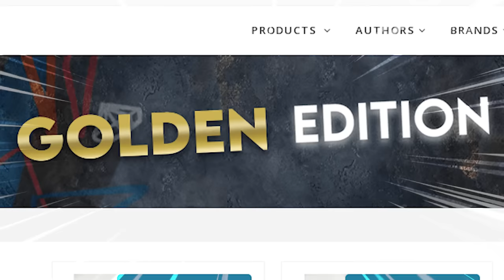GTA, ALE JE TO BATTLE ROYALE!😂 | Morry&@OGY&@BoTmAnGOD&@hunac&@lipomeister&@Mode100&Faster